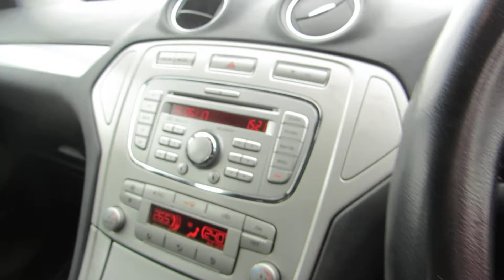LOT 50 NOTTINGHAM